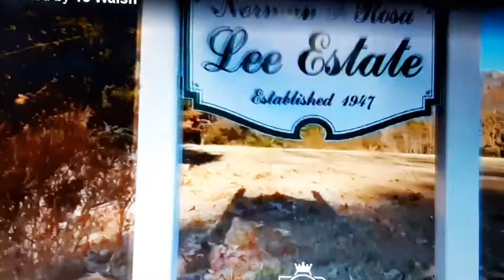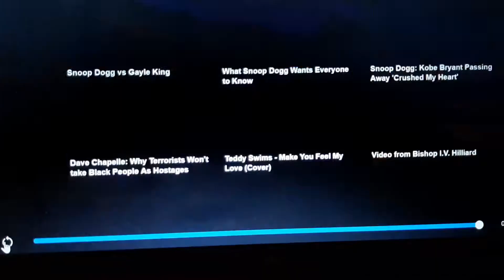My parents and both Grandparents home places.